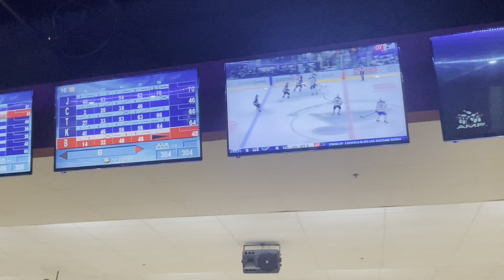WEEKEND KNAPP | BOWLING, OUT TO EAT, DRINKS & NEW BOO?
HEY Y’ALL IT’S JADA! 💜

Join me for a fun filled night out with friends!

💜 Positive Energy/Vibes only 💜

Love you guys 😚 Tell a Friend to Tell a Friend THAT WE ON THE ROAD TO 5k! Let’s make it happen! LET’S GOOOOO!!! LOVE YOU GUYS SOOOOOOO MUCH! More videos coming 😊